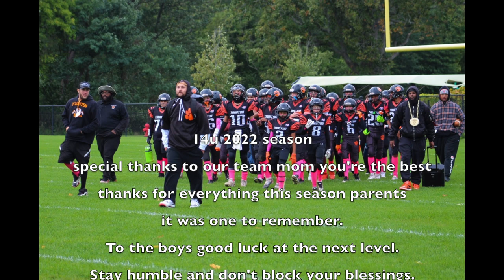Taunton Tigers 14u 2022 season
pop Warner football
season highlights